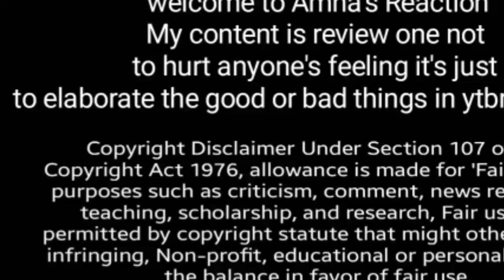Mr mrs 30% love sequel, directed by nainna , Ammi ko Jo bhi bolo chalay ga, Amna's Reaction,Rubinaa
Mr mrs  30% love sequel, directed by nainna , Ammi ko Jo bhi bolo chalay ga, Amna's Reaction

sitara yaseen masjide m 1M subs ki Dua p,❓ , Salmaa asger  romantic reel in masjid 🤐 , nainna beware

Salmaaa ka asger SE pyar , 7th baby soon 😱, Amna's Reaction ‎@sitarayaseensana

@Naina Akbar